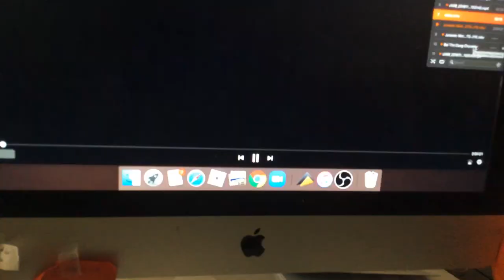Y intro but I can’t upload it lol